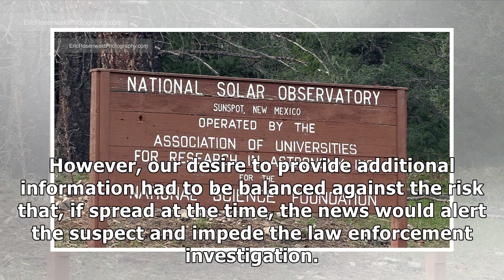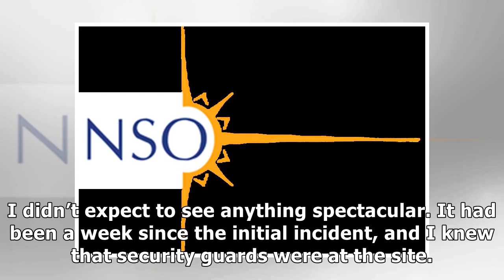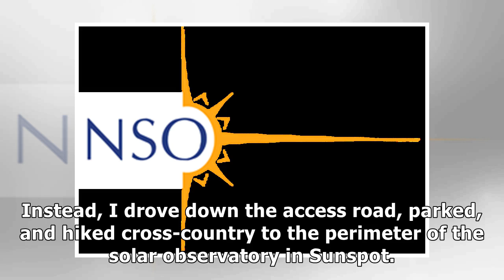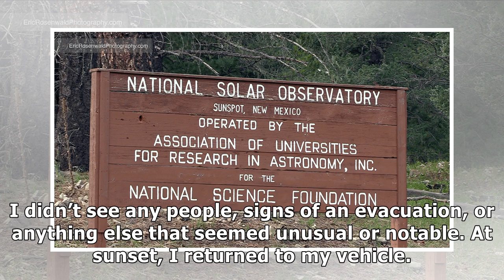We Visited Sunspot National Solar Observatory in New Mexico on Saturday. This Is Our Report.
By Eric Rosenwald Editor’s note: as you already know by now, Sunspot National Solar Observatory, New Mexico, has been evacuated along with the small town that supports it on Sept. 6. The facility was .